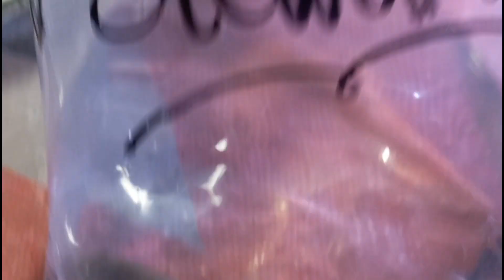KOQ MURAH SEMUA‼️ Cek Harga Terbaru Murah Ikan Predator Chana Arwana Tankmate Pasar Ikan Jatinegara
Lapak Spesialis Ikan Predator
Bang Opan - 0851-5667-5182